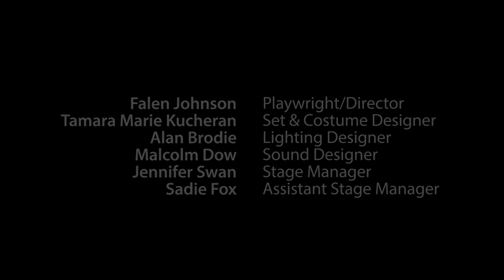SALT BABY - by Falen Johnson (Clip 1)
A modern comedy about finding out who you really are. Salt Baby is a Six Nations woman whose light skin sets her apart from her relatives, both on the rez and in the city. She’s a fish out of water and, accompanied by her Caucasian boyfriend, Alligator, she’s determined to discover how she fits into her two very different worlds.

At Victoria's Belfry Theatre:  April 17— May 13, 2018